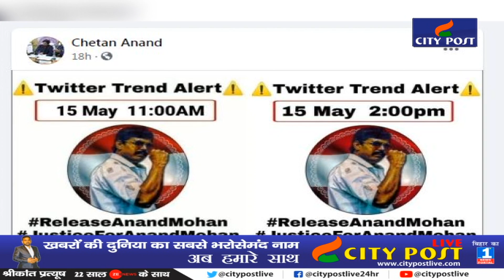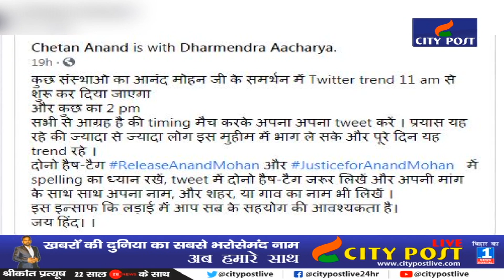Anand Mohan की रिहाई के लिए बेटे Cheatn Anand ने छेड़ दी ये बड़ी मुहिम | अब जेल से बाहर आना तय !